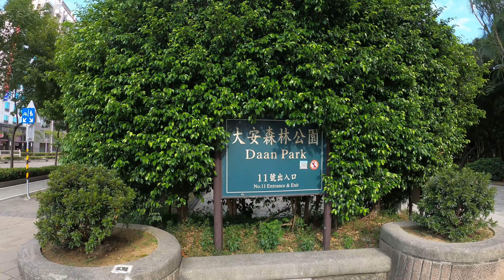Taiwan | Taipei | Daan District | Daan Forest Park | 4K | 台灣 | 台北 | 大安區 | 大安森林公園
A glimpse of Daan Forest Park, The biggest park in Taipei City.

Musics

Music 1
00:15
First Love by Wayne Jones

Music 2
02:45
Willy’s Sunny Side by The Whole Other